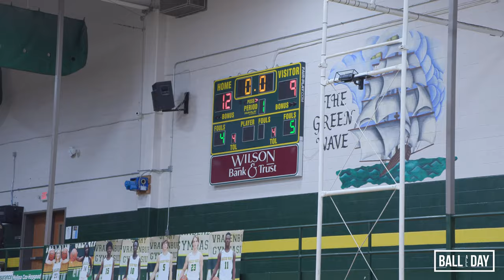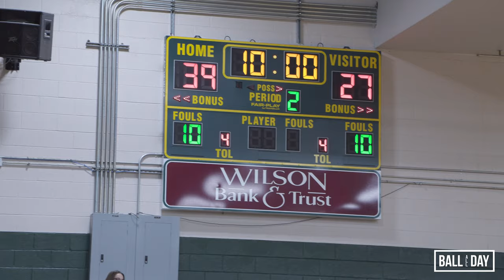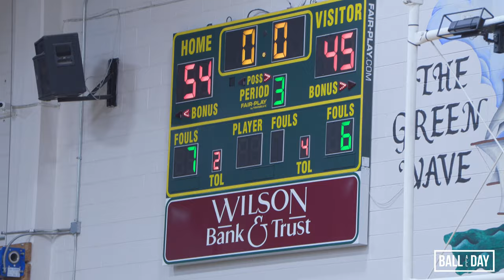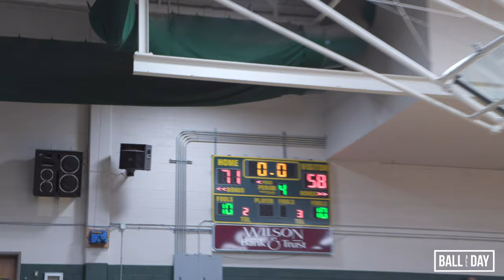Hunters Lane vs. Gallatin FULL GAME HIGHLIGHTS | (1.11.2022) | 4K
Hunters Lane vs. Gallatin

Players included:
Asa Hardyway
Edwin Cruz
Marke Mangum
Tre Rutherford